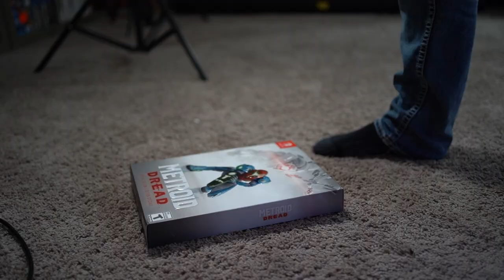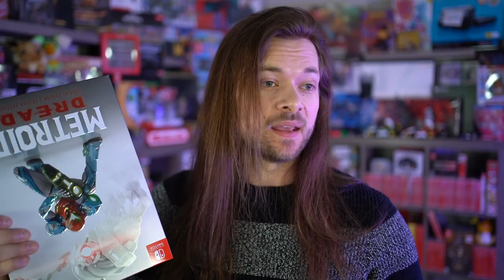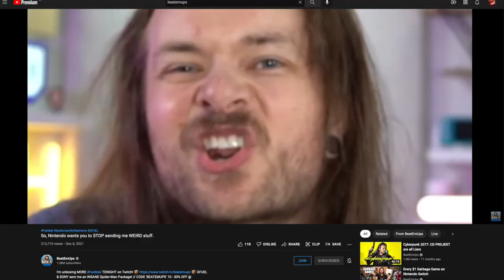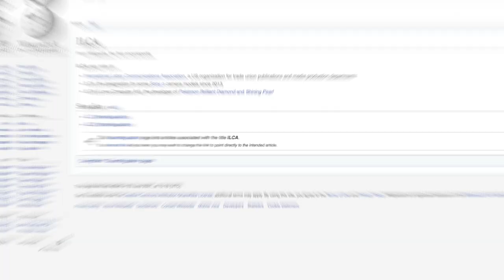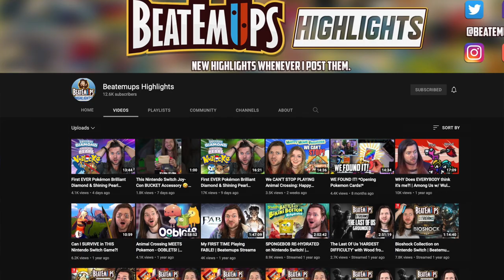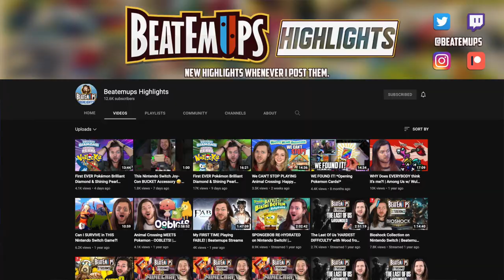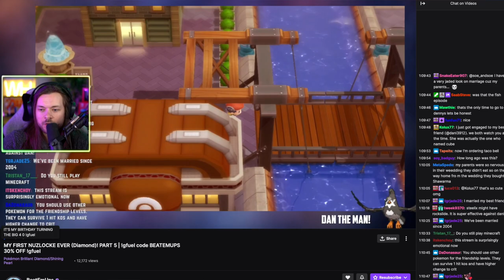The Reason I DIDN'T talk about THESE Nintendo Switch Games...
I didn't talk about Metroid Dread, Pokemon Brilliant Diamond & Shining Pearl and Shin Megami Tensei V on Nintendo Switch, here's why. Click here to play Life is Strange: True Colors PLAY